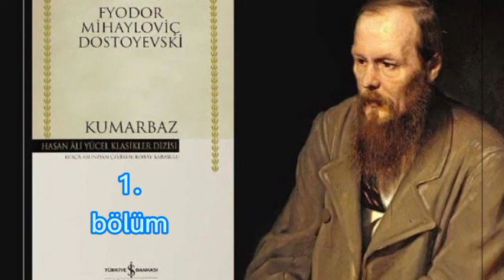Kumarbaz 1.bölüm sesli kitap dostoyevski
dostoyevski sesli kitap,
dostoyevski kumarbaz,
dostoyevski sözleri,
dostoyevski kimdir,
dostoyevski suç ve ceza,
dostoyevski insancıklar,
dostoyevski yeraltından notlar,
dostoyevski okuma sırası,
dostoyevski akın altan,
dostoyevski aytuğ,
dostoyevski ahmet ümit,
dostoyevski anna karenina,
dostoyevski audiobook,
dostoyevski aksak,
dostoyevski amcanın rüyası,
dostoyevski alıntılarla,
dostoyevski budala,
dostoyevski beyaz geceler,
dostoyevski belgeseli,
dostoyevski budala sesli kitap,
dostoyevski biyografi,
dostoyevski budala yorum,
dostoyevski başkasının karısı,
dostoyevski budala kitap yorumu,
dostoyevski cinler,
dostoyevski cemal süreya,
dostoyevski clan,
dostoyevski cinayət və cəza,
dostoyevski cehennem,
dostoyevski cinler özet,
dostoyevski cinler konusu,
dostoyevski ciltli,
dostoyevski çeviri konuşmalar,
dostoyevski çok tuhaftı ağlayamadım,
dostoyevski çocuğu,
dostoyevski çay,
dostoyevski çağının bir yazarı,
dostoyevski çok tuhaftı,
dostoyevski çizgi roman,
dostoyevski çevirmenleri,
behzat ç dostoyevski,
dostoyevski delikanlı,
dostoyevski dizi,
dostoyevski dizisi,
dostoyevski dürüst,
dostoyevski dinle,
dostoyevski deutsch,
dostoyevski delikanlı sesli kitap,
dostoyevski dizisi 1. bölüm izle,
dostoyevski inceleme,
dostoyevski ezilenler,
dostoyevski ecinniler,
dostoyevski ezilenler sesli kitap,
dostoyevski evi,
dostoyevski ecinniler sesli kitap,
dostoyevski ev sahibi,
dostoyevski eserleri,
dostoyevski ev sahibesi analiz,
dostoyevski film,
dostoyevski flu tv,
dostoyevski filmi,
dostoyevski filmleri türkçe dublaj izle,
dostoyevski felsefesi,
dostoyevski flash,
dostoyevski filmleri izle,
dostoyevski freud,
dostoyevski goethe,
dostoyevski güldür güldür,
dostoyevski görüntüleri,
dostoyevski gülünç bir adamın düşü,
dostoyevski gambler,
dostoyevski gogol,
dostoyevski görüşü,
dostoyevski gerçeğin her şeyin üstünde,
dostoyevski hayatı,
dostoyevski hakkında,
dostoyevski hayatı belgesel,
dostoyevski hz muhammed,
dostoyevski hangi sırayla okunmalı,
dostoyevski hangi yayınevinden okunmalı,
dostoyevski hikaye,
dostoyevski hayat hikayesi,
dostoyevski insancıklar sesli kitap,
dostoyevski insancıklar özet,
dostoyevski islam,
dostoyevski insan ne ile yaşar,
dostoyevski idiot,
dostoyevski insancıklar yorum,
dostoyevski anlamak,
ataberk doğan dostoyevski jetski,
dostoyevski helsinki jet ski,
justice league dostoyevski,
jordan peterson dostoevsky,
dostoyevski kitapları,
dostoyevski karamazov kardeşler,
dostoyevski kumarbaz kitap yorumu,
dostoyevski kumarbaz sesli kitap,
dostoyevski kumarbaz filmi,
dostoyevski kumarbaz yorum,
dostoyevski kim,
dostoyevski leyla ile mecnun,
dostoyevski lyrics,
dostoyevski lenin,
dostoyevski liza,
dostoevsky life,
dostoyevski lakapları,
dostoyevski listelist,
lm dostoyevski,
dostoyevski music,
dostoyevski müzesi,
dostoyevski mezarı,
dostoyevski müzik,
dostoyevski movie,
dostoyevski mage pk,
dostoyevski mi tolstoy mu,
dostoyevski nasıl okunur,
dostoyevski neden okutulmaz,
dostoyevski nasıl yazardı,
dostoyevski neden okunmalı,
dostoyevski nasıl öldü,
dostoyevski nerede doğdu,
dostoyevski nasıl bir yazar,
dostoyevski notlar,
dostoyevski okumak,
dostoyevski öteki,
dostoyevski okan bayülgen,
dostoyevski okudum o gün bugündür huzurum yok,
dostoyevski okurken dinlenecek müzikler,
dostoyevski okumaya hangi kitaptan başlanmalı,
dostoyevski ölüler evinden anılar,
dostoyevski öteki sesli kitap,
dostoyevski öyküler,
dostoyevski öteki inceleme,
dostoyevski öneri,
dostoyevski öteki yorum,
dostoyevski öteki kitap incelemesi,
dostoyevski pk,
dostoyevski puşkin konuşması,
dostoyevski psikoloji,
dostoyevski pk movie,
dostoyevski prikol,
dostoyevski papağan,
dostoyevski puşkin,
dostoyevski psikanaliz,
dostoyevski radyo tiyatrosu,
dostoyevski romanları,
dostoyevski röportaj,
dostoyevski rusça,
dostoyevski reklam,
dostoyevski romanlarını nasıl yazardı,
dostoyevski romantizm akımı,
dostoyevski roman sıralaması,
dostoyevski suç ve ceza sesli kitap,
dostoyevski sesli kitap budala,
dostoyevski sesli kitap kumarbaz,
dostoyevski suç ve ceza özet,
dostoyevski sözleri sesli,
dostoyevski'nin sözleri,
dostoyevski şiir,
dostoyevski şeytan,
dostoyevski şeytanlar,
dostoyevski şeytan uyuyakaldı,
dostoyevski şizofren mi,
dostoyevski şizofren,
dostoyevski şeytandan üç tüy düştü,
celal şengör dostoyevski,
dostoyevski tolstoy,
dostoyevski türk düşmanlığı,
dostoyevski timsah,
dostoyevski tolstoy kavgası,
dostoyevski tuhaf bir adamın rüyası,
dostoyevski tatsız bir olay,
dostoyevski tarihe damga vuran sözleri,
dostoyevski trt,
dostoyevski umut,
dostoyevski uçurum,
dostoyevski uysal bir ruh,
dostoyevski umut sarıkaya,
dostoyevski unutmak,
ulus baker dostoyevski,
ulus baker dostoyevski ve tarkovski,
dostoyevski üzerine,
dostoyevski ülke tv,
dostoyevski üç novella,
dostoyevski üç hikaye,
dostoyevski üslubu,
ahmet ümit dostoyevski,
ülke tv dostoyevski 1. bölüm,
dostoyevski video,
dostoyevski vine,
dostoyevski ve tolstoy,
dostoyevski vs,
dostoyevski ve tolstoy arasındaki farklar,
dostoyevski vs tolstoy,
dostoyevski vereyim mi,